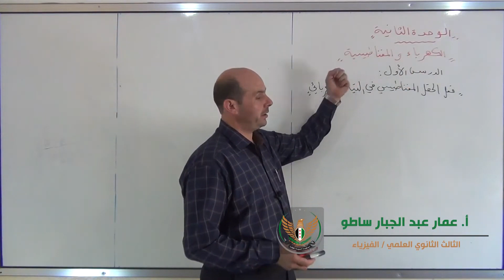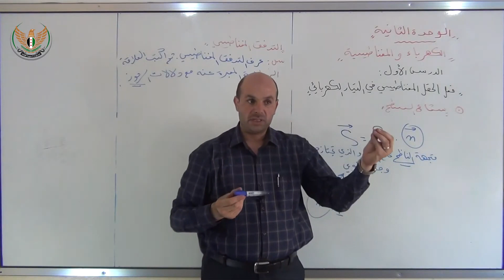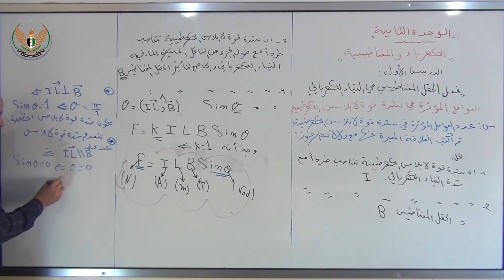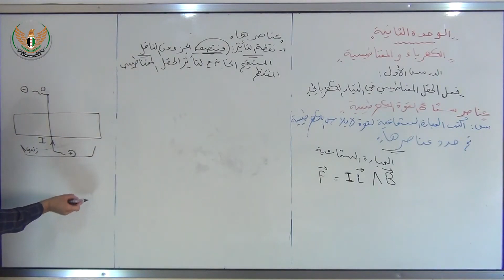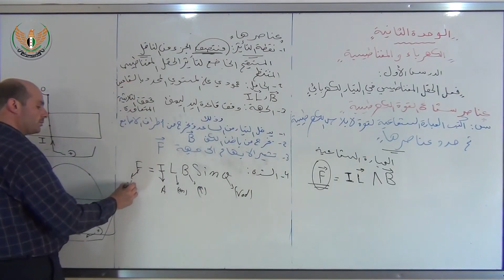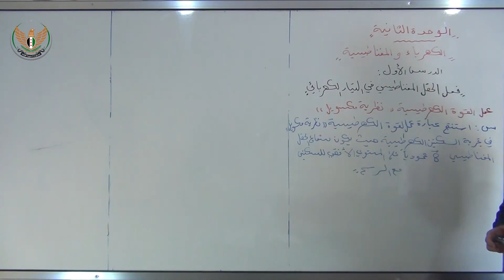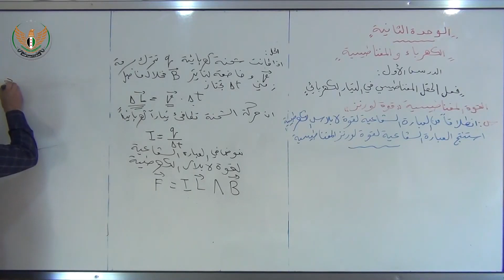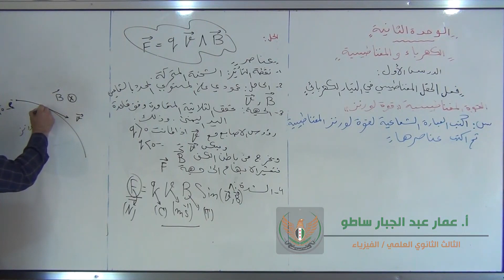الثالث الثانوي العلمي الفيزياء فعل الحقل المغناطيسي في التيار الكهربائي 1